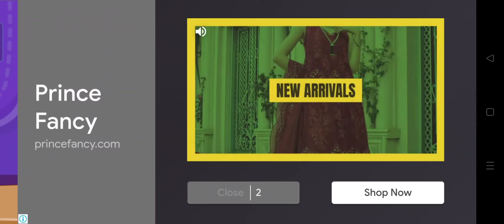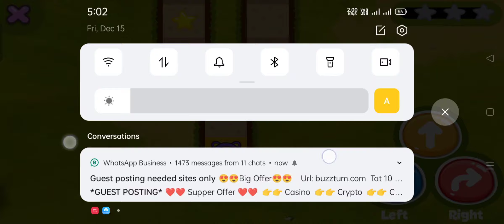Lets Play with Colors 🎨🖌️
color
fill the color
Play with colors
Sketch with colors
Draw it with colors
drawing